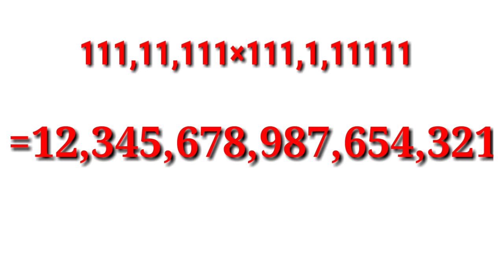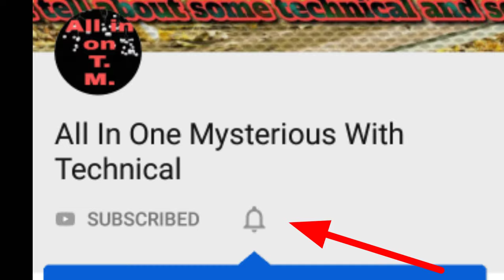ये झर्ना ऊपर कि ओर बहता है! //Amazing fact's you should know //Hindi. /Ep 7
ये झर्ना निचे कि ओर बहता है.

Hello dosto,sorry guys vedio bahot let ayi
par ab mai jaldi se jaldi vedio dalne ki kosis
karunga.